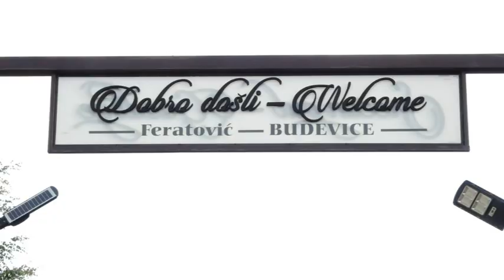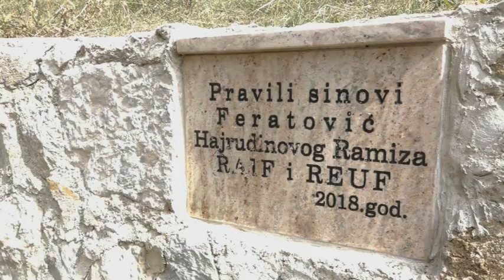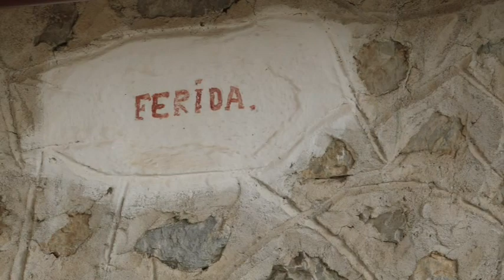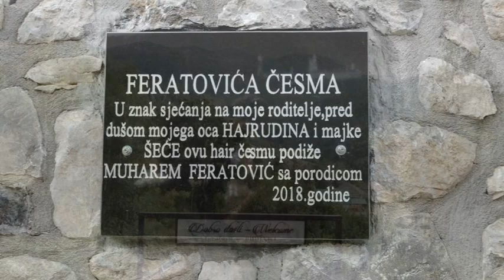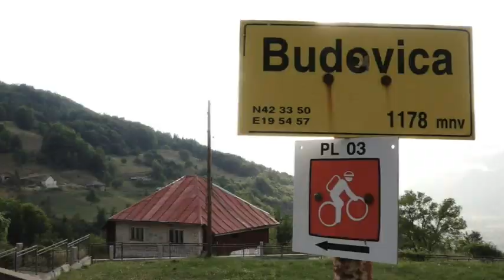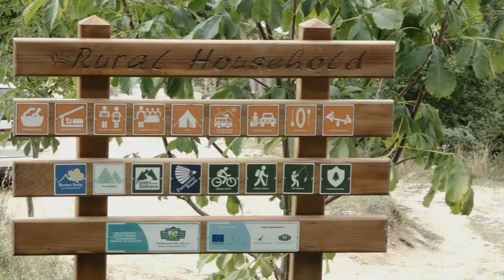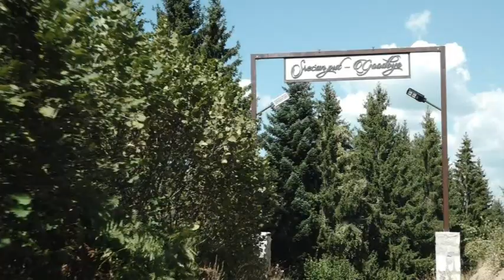BUDOVICE-pjesma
Ovu istinitu pjesmu sam posvetio mojem rodnom kraju Budovicama, i mojem časnom bratstvu Feratović.      Muharem Feratović